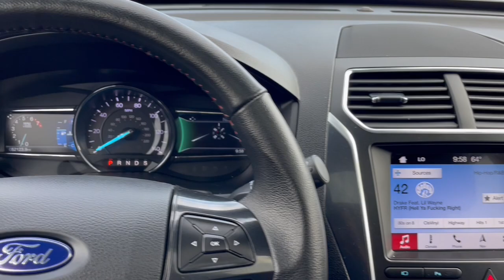2019 Ford Explorer Wantagh, Levittown, Babylon, Hempstead, Nassau County NY 25921U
Ruby Red Metallic Used 2019 Ford Explorer Sport EDITION available in Wantagh, New York at Hassett Automotive. Servicing the Levittown, Babylon, Hempstead, Nassau County NY area.

Hassett Automotive
3530 SUNRISE HWY

HASSETT FORD LINCOLN. SUBARU OF WANTAGH NEVER HAS ANY HIDDEN FEES FOR PREP CERTIFICATION OR FINANCING ON NEW USED OR CERTIFIED PRE-OWNED VEHICLES!! NEVER!!! THE PRICE YOU SEE IS THE PRICE YOU PAY!! DONT GET TAKEN ADVANTAGE OF! STOP BY HASSETT TO SEE THE DIFFERENCE FOR YOURSELF! LET OUR FAMILY TAKE CARE OF YOUR FAMILY*** NO COST CERTIFICATION INCLUDED!! CERTIFIED PRE-OWNED VEHICLE!!**SPORT EDITION!!**LOADED!!**PERFORMANCE SUV!!*Only 52088 Miles! Delivers 22 Highway MPG and 16 City MPG! This Ford Explorer has a dependable Twin Turbo Premium Unleaded V-6 3.5 L/213 engine powering this Automatic transmission. Dealer Certified Pre-Owned.*Get Your Moneys Worth for this Ford Explorer with These Options *ENGINE: 3.5L V6 ECOBOOST (STD) Wheels: 20 Machined Aluminum w/Painted Pockets Voice Activated Dual Zone Front Automatic Air Conditioning Valet Function Trip Computer Transmission: 6-Speed SelectShift Automatic (44C) Transmission w/Driver Selectable Mode Trailer Wiring Harness Tires: P255/50R20 AS BSW Tire Specific Low Tire Pressure Warning.*Visit Us Today *Test drive this must-see must-drive must-own beauty today at Hassett Ford Lincoln 3530 Sunrise Hwy Wantagh NY 11793.
ENGINE: 3.5L V6 ECOBOOST  (STD),Turbocharged,Four Wheel Drive,Tow Hitch,Power Steering,ABS,4-Wheel Disc Brakes,Brake Assist,Aluminum Wheels,Tires - Front Performance,Tires - Rear Performance,Temporary Spare Tire,Heated Mirrors,Power Mirror(s),Integrated Turn Signal Mirrors,Rear Defrost,Privacy Glass,Intermittent Wipers,Variable Speed Intermittent Wipers,Rear Spoiler,Remote Trunk Release,Power Liftgate,Power Door Locks,Daytime Running Lights,Automatic Headlights,LED Headlights,Fog Lamps,AM/FM Stereo,Navigation System,Premium Sound System,Satellite Radio,HD Radio,Requires Subscription,MP3 Capability,Steering Wheel Audio Controls,Auxiliary Audio Input,MP3 Capability,Telematics,Auxiliary Audio Input,WiFi Hotspot,Smart Device Integration,Requires Subscription,Bluetooth Connection,Pass-Through Rear Seat,Rear Bench Seat,Adjustable Steering Wheel,Trip Computer,Power Windows,3rd Row Seat,Leather Steering Wheel,Heated Steering Wheel,Keyless Entry,Power Door Locks,Keyless Entry,Power Door Locks,Keyless Start,Hands-Free Liftgate,Cruise Control,A/C,Rear A/C,Climate Control,Multi-Zone A/C,A/C,Power Driver Seat,Power Passenger Seat,Leather Seats,Bucket Seats,Heated Front Seat(s),Driver Adjustable Lumbar,Passenger Adjustable Lumbar,Driver Vanity Mirror,Passenger Vanity Mirror,Driver Illuminated Vanity Mirror,Passenger Illuminated Visor Mirror,Auto-Dimming Rearview Mirror,Floor Mats,Smart Device Integration,Remote Engine Start,Remote Engine Start,Keyless Start,Power Windows,Power Door Locks,Trip Computer,Immobilizer,Security System,Traction Control,Stability Control,Traction Control,Front Side Air Bag,Telematics,Requires Subscription,Rear Parking Aid,Blind Spot Monitor,Cross-Traffic Alert,Tire Pressure Monitor,Driver Air Bag,Passenger Air Bag,Front Head Air Bag,Rear Head Air Bag,Passenger Air Bag Sensor,Knee Air Bag,Driver Restriction Features,Child Safety Locks,Back-Up Camera